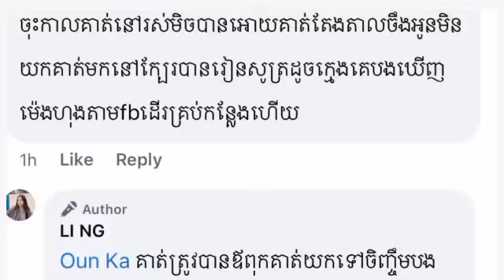No more words! Hong's cousin, Hong, was angry and replied to the critics that it was exaggeration b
No more words!  Hong's cousin, Hong, was angry and replied to the critics that it was exaggeration because he had no news of the death and no clear location, so it was difficult to find.

អស់ពាក្យនិយាយ! បងស្រីជីដូនមួយ ប្អូនប្រុស ហុង ខឹងសម្បា និងតបទៅអ្នករិះគន់ថា គឺជាព័ត៌មានបំភ្លើស ដោយសារតែគាត់ គ្មានដំណឹងពីការស្លាប់ និងគ្មានទីតាំងច្បាស់លាស់ ទើបពិបាករក….